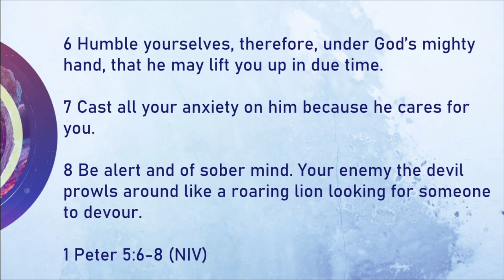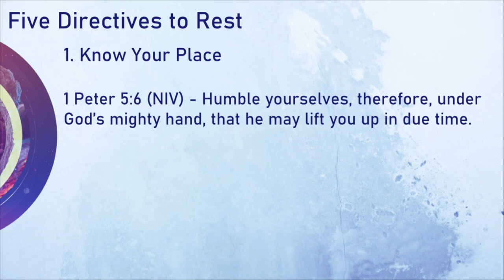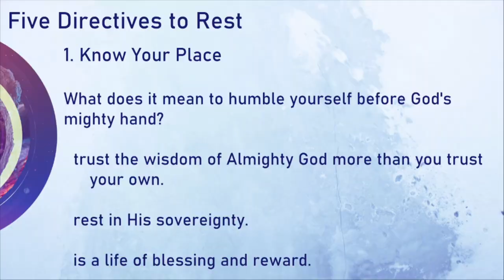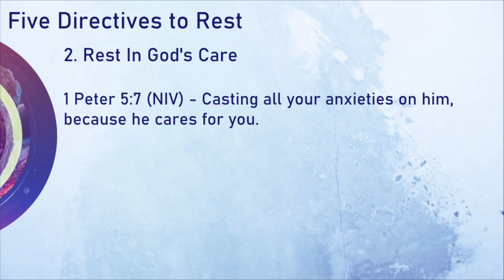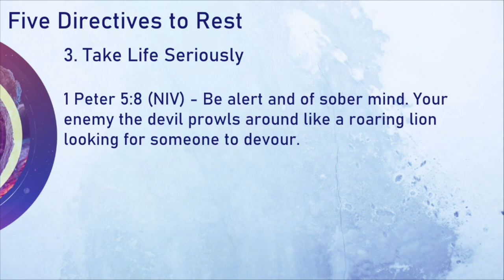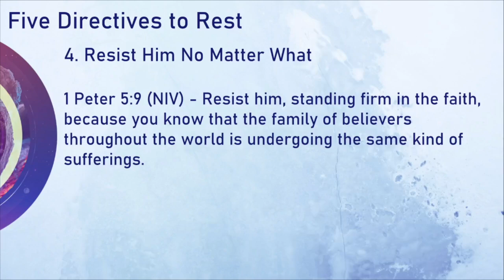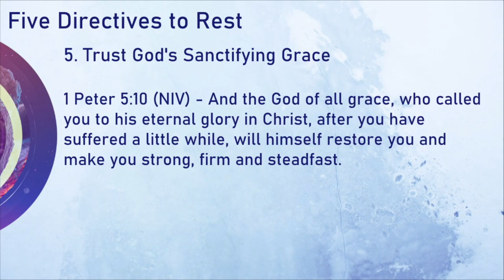Week 14: Find Your Rest in Jesus Christ